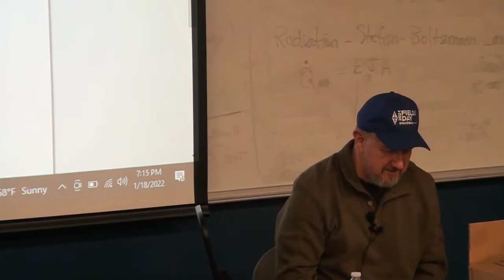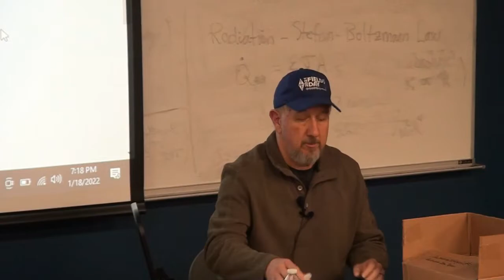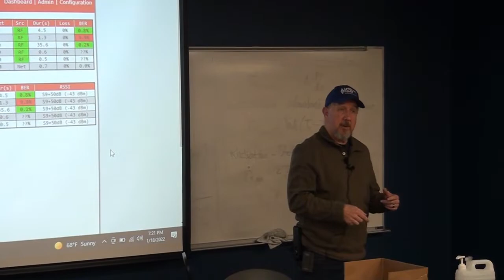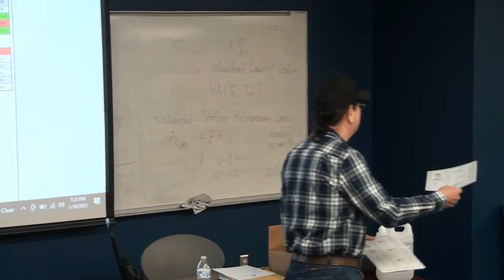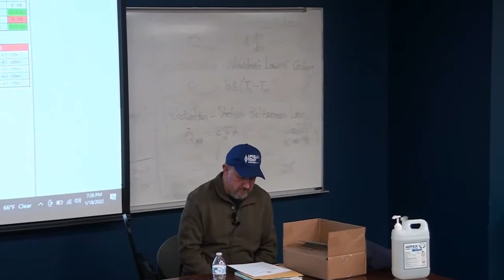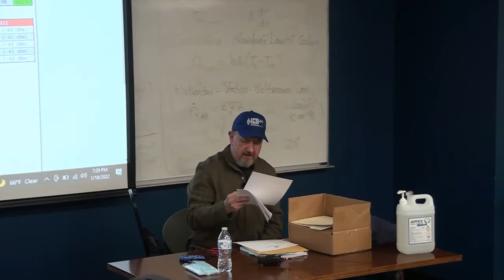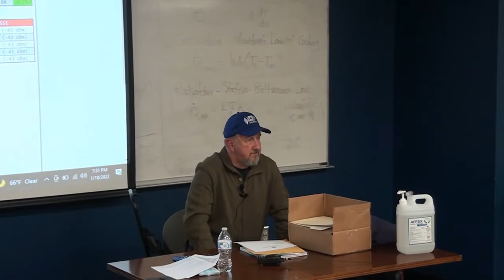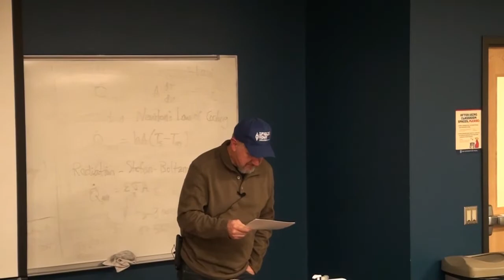TARC Meeting Jan 18 2022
Monthly Meeting